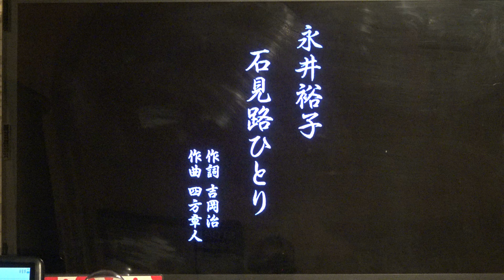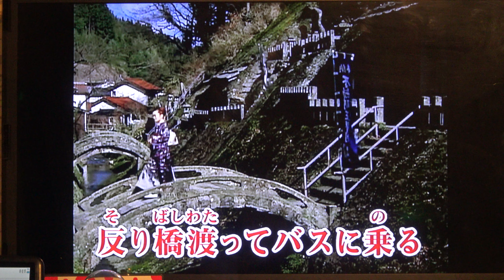石見路ひとり 永井裕子・♬三浦敏夫